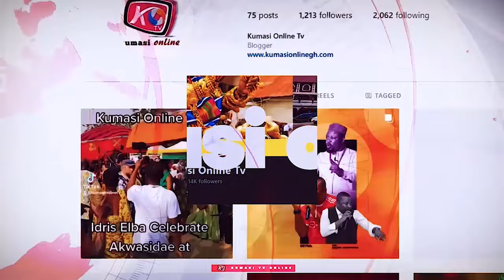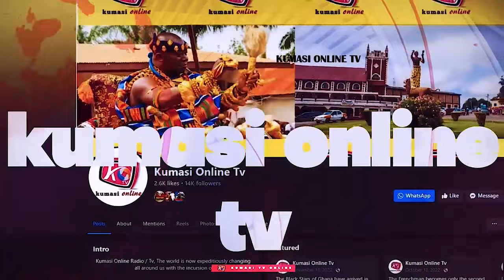BAWUMIA TO SACRIFICE HOPESON ADORYE NEXT - DOOM PROPHTESS WARNS EMPRESS GIFT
Bawumia to Sacrifice Hopeson Adorye Next - Doom Phrophtess Warns Empress Gift